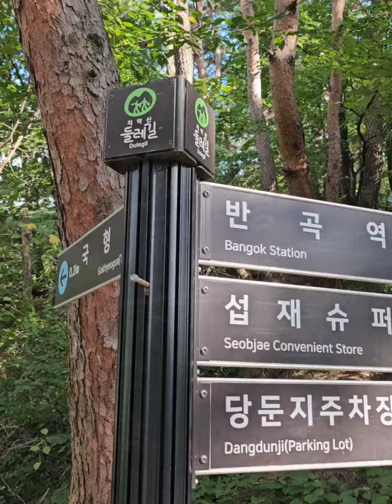혼자 산길걷는데 으시시 뭐가따라오는듯 자꾸 뒤돌아보는데.산공기좋고 다람쥐 물고기 자유롭게